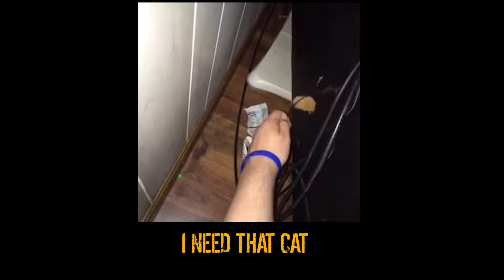JBL 308 studio monitors unboxing and setup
JBL 308 unboxing and setup.
Really good speakers. Built quality is excellent, back is from metal, sides perhaps from some sort of plastic. They are heavy for their size, each 8.6 kg.

Full spec here:
Frequency Range 37Hz - 24khz
Max Peak SPL 112 dB SPL C-Weighted
Max Peak Input +23 dBu
LF Driver Size 203 mm (8")
HF Driver Size 25 mm (1")
LF Driver Power Amp 56 W Class D
HF Driver Power Amp 56 W Class D
LF Trim Control +2 dB, 0, -2 dB
HF Trim Control +2 dB, 0, -2 dB
Input Types 1 x XLR, 1 x TRS Balanced
AC Input Voltage 100-240 VAC +/- 10% 50/60 Hz
Dimensions (H x W x D) 419 mm x 254 mm x 308 mm
(16.5 in x 10 in x 12.1 in)

Bought these from Gear4Music.

If you buy them, don't forget to grab 6.5 2x to 3.5 cable, it doesn't come with them. It looks like this